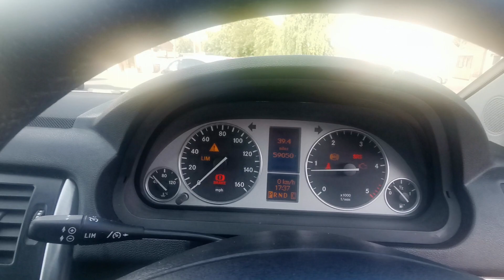Mercedes 2.0 B180 CDI Sport CVT 5dr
THIS VEHICLE WILL COME WITH A FULL SERVICE! 12 MONTH MOT! 3 MONTHS WARRANTY! EXTENDED WARRANTIES AVAILABLE! HPI CLEAR! , Last serviced on 21/07/2022 at 50,124 miles, Service history, Black Cloth interior, Metallic Black, 2 owners, £4,995